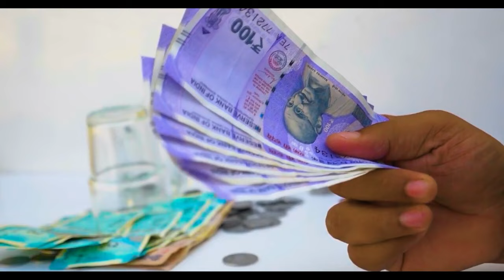दर्द भरा पूर्वी भोजपुरी निर्गुण गीत 2022 || Bhojpuri Nirgun Bhajan Jukebox || दो दिन का है डेरा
► Album :- दो दिन का है डेरा
► Song :- Do Din Ka Dera Hai
► Singer :- Pankaj Puri, Subash Raja
► Lyrics :- Aditya Raja
►Mix & Mastering:
►Video Edit: Deepak Kushwaha
►Director:

Also Available on-:
►Instagram Reels Audio :
►Gaana :
►Jio Saavn :
►Resso :
►BoomPlay :
►Hungama :
►Wynk Music :
►MP3 Bajao :